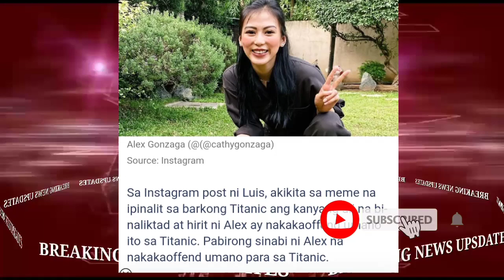Alex Gonzaga at Luis Manzano, kinaaliwan sa kanilang bardagulan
showbiz entertainment news